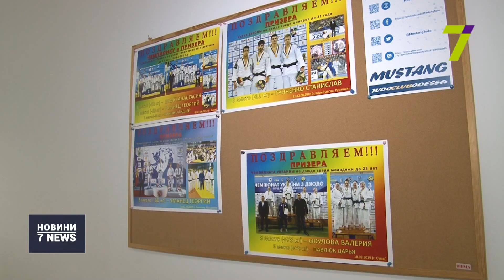Відродження одеського дзюдо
Одеситка Валерія Окулова виборола бронзу на чемпіонаті України серед юніорів та юніорок з дзюдо.

У запеклій боротьбі вона поступилася лише конкуренткам з Дніпра та Чернігова. Всього у змаганнях взяли участь більш ніж 300 спортсменів. Першість країни тривала 26-27 березня у Дніпрі.

Майбутній програміст — 18-річна Валерія Окулова — серйозно зайнялася дзюдо два з половиною роки тому. Виступає у ваговій категорії плюс 78 кілограмів. Валерія перший рік, як перейшла в категорію юніорів з кадетів.

Але вже може подолати більш досвідчених опоненток, на рік-два старших від неї. Дійшла до півфіналу, де зустрілася з основною суперницею з Дніпра — чинним чемпіоном України. В поєдинку за бронзу перемогла.

Тренер Валерії Окулової — Юрій Бугров — вважає свою підопічну дуже перспективною спортсменкою. Попереду у дзюдоїстки — низка міжнародних змагань. За словами наставника, після невеликого відпочинку у червні Валерія вирушить на кубкові змагання в Австрії.

Далі — ще три етапи. У разі виходу до фіналу одного з кубків їй гарантована ліцензія на юнацький чемпіонат Європи, який відбудеться з 12 по 15 вересня в Фінляндії.